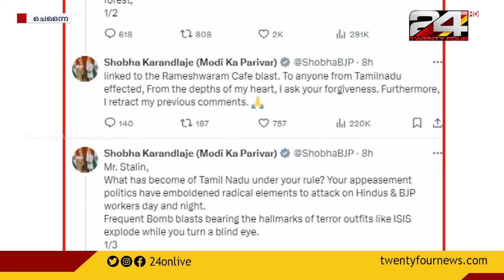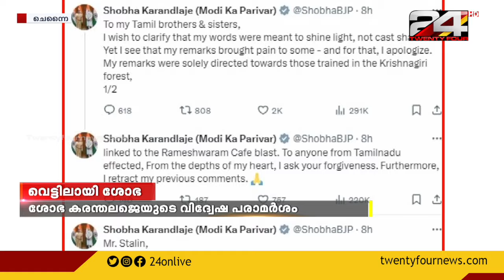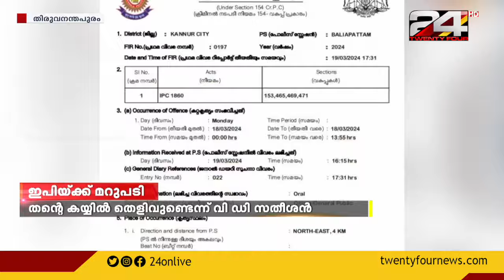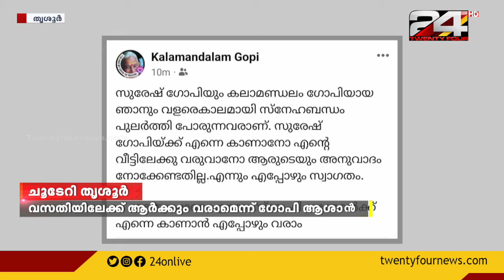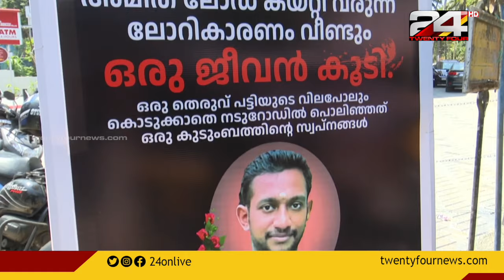വാർത്താമഴ | Vartha Mazha | 20 March 2024 | Unmesh Sivaraman | 24 NEWS